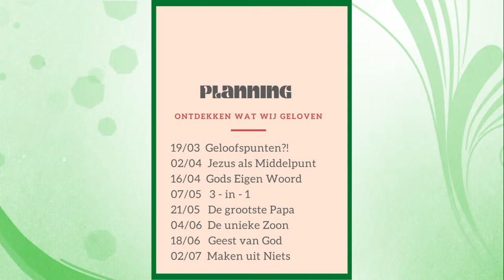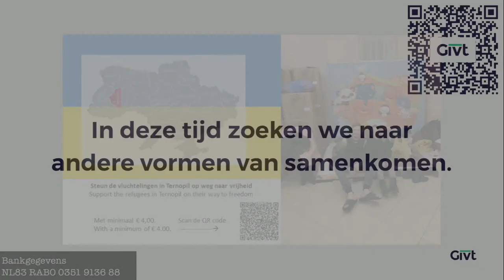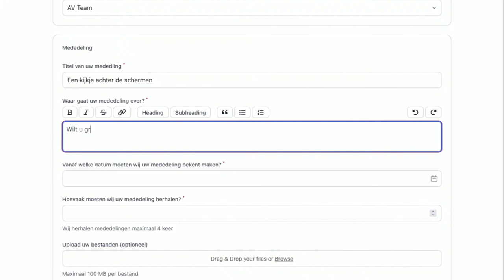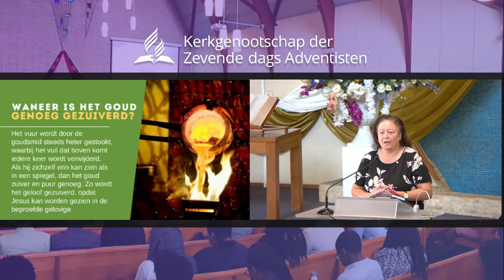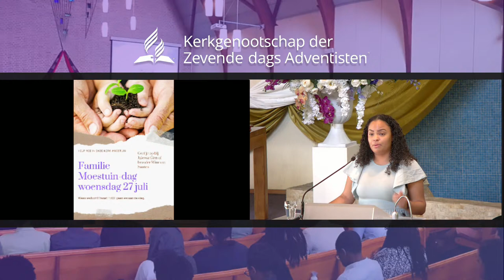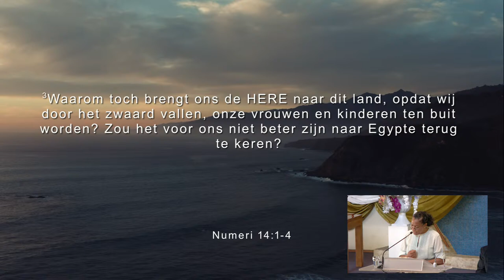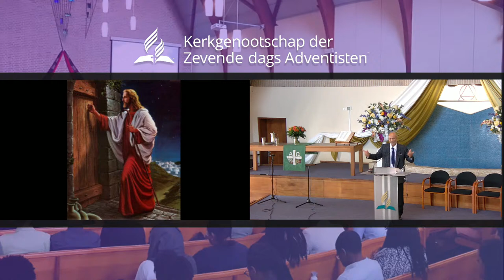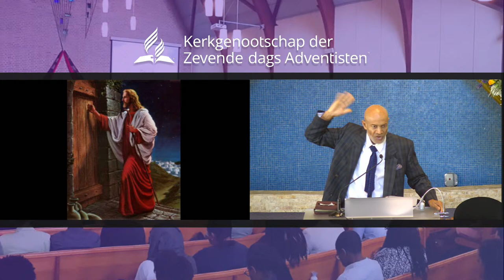"Gedragen op adelaars vleugels" ~ br. Johan Vlijter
Gebedsverzoeken
Vooral in deze roerige tijd is het belangrijk om stil te staan bij onze communicatie met God d.m.v. gebed. Deel daarom uw gebedsverzoek(en) met de gemeente, zodat we samen met elkaar kunnen bidden. of via Whatsapp op 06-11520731.

Wij bezitten niet de rechten van de muziek in de livestream.